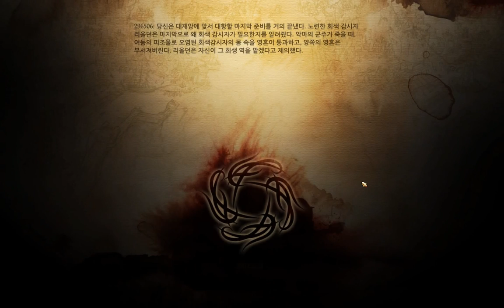드래곤 에이지를 해보았다 65